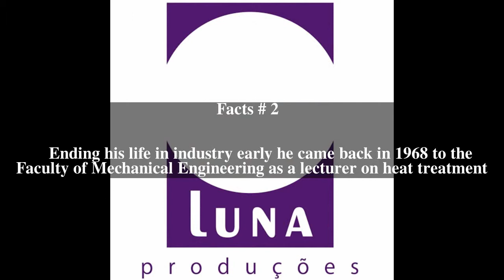BoÅ¾idar LiÅ¡ÄiÄ‡ Top # 7 Facts